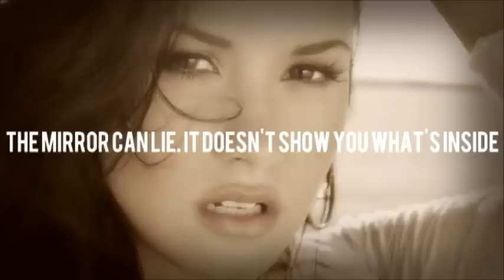Demi Lovato - The Mirror Can Lie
This is just short video about Demi Lovato and how she's a inspiration to alot of girls out their who are going through the same things that she did.

"Just because you're on Disney & you're always smiling, they think you're perfect & it's obvious that nobody's life really is."